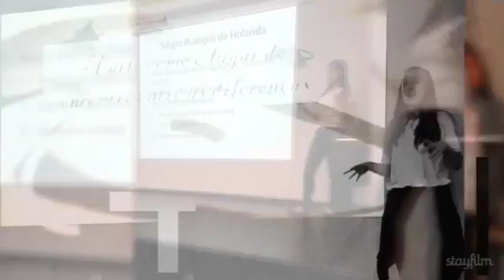Conhecimentos repassados na UNIFEV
Alunas do Colégio Unifev compartilham conhecimentos obtidos durante sexta Olimpíada de Filosofia. Temas abordados pelas estudantes contemplaram a ética, a intolerância e o respeito às diferenças.